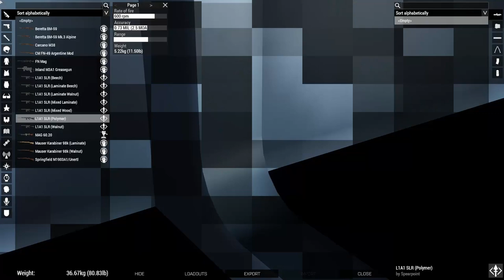INVADING THE FALKLANDS #1 | Arma 3 op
April 1982
Argentine Naval Infantry Landing Platoon of the coast of Goose Green
Brothers, it is time to take back our rightful land and kick the imperialist dogs out or bury them in the ground they so dearly call "The Falklands".
As the islands were in Spanish control before we gained our independence the islands clearly belong to us!
Our great army has launched multiple landings with barely any resistance. However the area of Goose Green has been garrisoned by the few Royal Marines on the island. Their forces are bolstered with forcefully recruited civillians who´s familes are being held hostage by the imperialist faschists dogs, without a doubt. If they resist, we will have to clear a path through them!